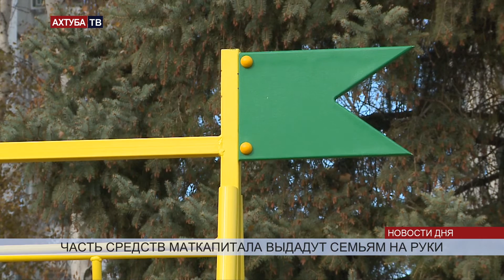Микрофинансовым организациям не видать материнского капитала